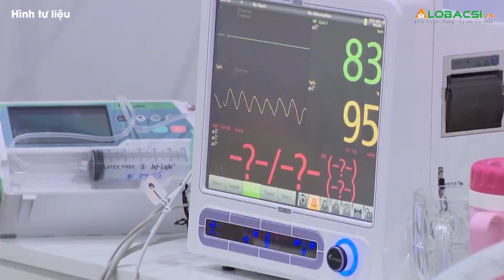Báo Động: F0 Miền Tây Tăng Cao Trở Lại? | Video AloBacsi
Trong 24 giờ qua, số ca mắc mới ở nhiều tỉnh miền Tây tăng cao trở lại. Cụ thể:

Cà Mau thêm 527 F0 mới, trong đó TP Cà Mau có số ca mắc cao nhất với 194 trường hợp. Trong ngày, 67 người điều trị khỏi, không ghi nhận trường hợp tử vong.

Tiền Giang ghi nhận 294 ca dương tính, 596 ca điều trị khỏi và không trường hợp tử vong.

Bến Tre thêm 170 ca mới (tất cả đều lây nhiễm từ cộng đồng), 23 người điều trị khỏi, trong ngày thêm 1 ca tử vong. Bạc Liêu thêm 143 ca mắc mới (94 F0 cộng đồng), 53 ca bình phục, không ghi nhận trường hợp tử vong.

Vĩnh Long thêm 114 ca mắc COVID-19 mới (52 ca cộng đồng), điều trị khỏi 14 ca, 3 trường hợp tử vong.

Cần Thơ thêm 47 ca nhiễm SARS-CoV-2, 7 người điều trị khỏi, 1 bệnh nhân tử vong.

Hậu Giang ghi nhận 39 ca mắc mới (37 ca cộng đồng), điều trị khỏi 55 ca, không ca nào tử vong.

Đồng Tháp thêm 30 ca dương tính SARS-CoV-2 mới, cộng dồn từ đầu dịch ghi nhận 48.035 ca mắc COVID-19. Số bệnh nhân COVID-19 hiện đang điều trị 2.656 ca, trong đó 63 ca nặng và rất nặng. Trong ngày, 1 bệnh nhân tử vong.

Sóc Trăng ghi nhận 11 ca dương tính SARS-CoV-2, điều trị khỏi 7 và không ghi nhận trường hợp tử vong.

MỌI GÓP Ý XIN GỬI VỀ:
Hợp tác nội dung:  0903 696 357